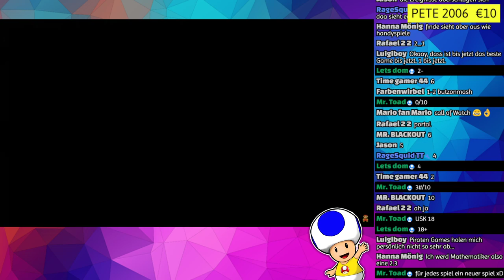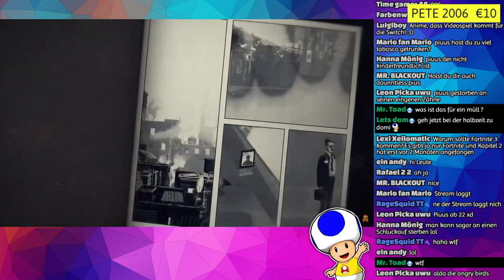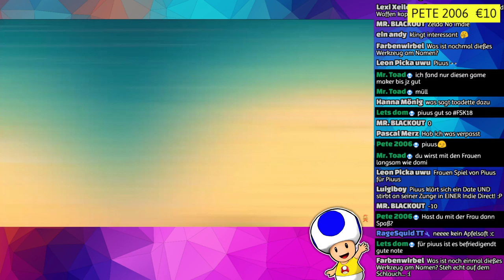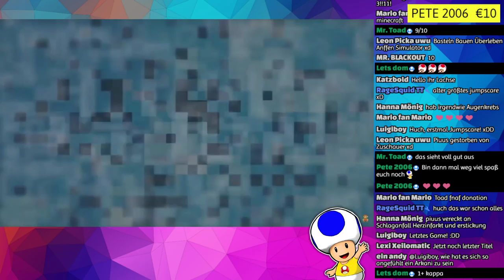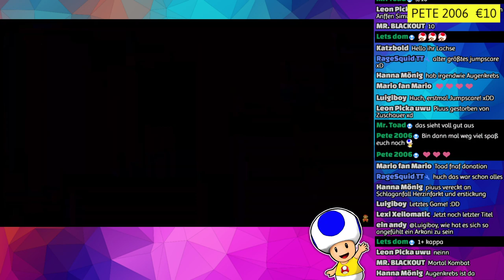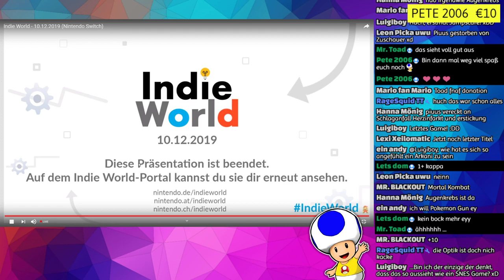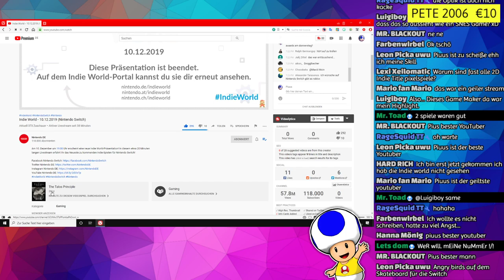An meiner Zunge fast gestorben in der Indie World Direct vom 10.12.2019!😂